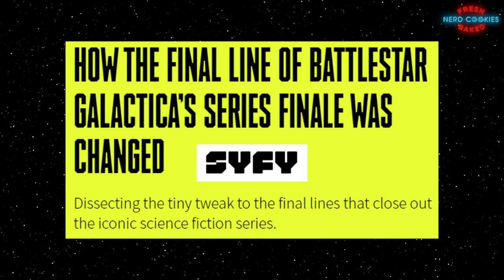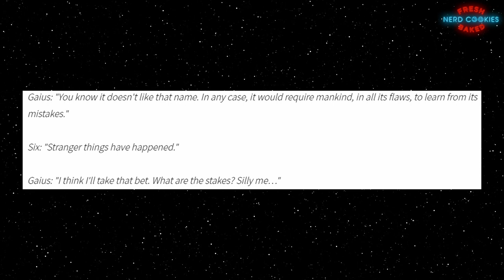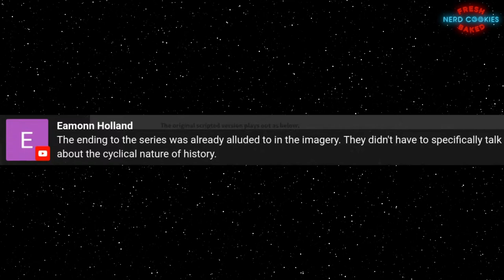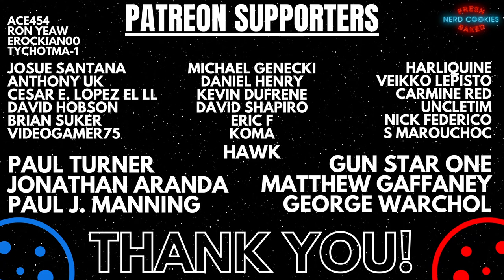Why Battlestar Galactica's Original Ending Line Makes More Sense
A discussion of the original ending line in the script for the final episode of Ronald D. Moore's Battlestar Galactica series.